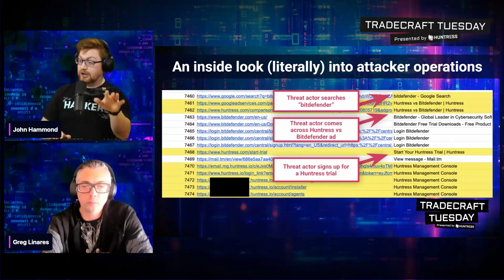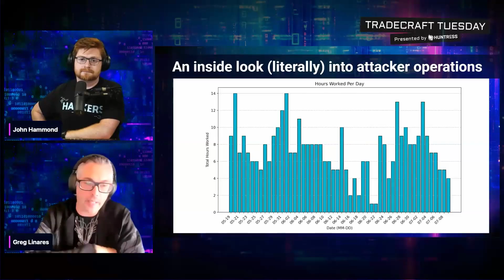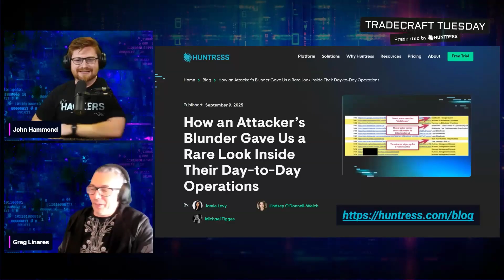EDR, Ethics, and a Hacker Mistake | Tradecraft Tuesday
We got a front-row seat into an attacker’s operation because they... installed Huntress?

That led to one of our wildest blog posts yet, complete with screenshots, IOCs, and behavioral insights you rarely get to see. But it also raised a few eyebrows.

Was this ethical? Did we cross a line? Was this… a privacy violation?

In this video, our team unpacks the backstory—how the alert triggered our investigation, what we actually saw, and why this is exactly how endpoint security is supposed to work.

⚠️ If you’re in the trenches with threat detection and incident response, this is a must-watch.

Protect Your Endpoints, Identities, Logs, and Employees.

The fully managed security platform that combines endpoint detection and response, Microsoft 365 identity protection, a predictably affordable SIEM and science-based security awareness training. Powered by custom-built enterprise technology for mid-market enterprises, small businesses, and the MSPs that support them and delivered by unrivaled industry analysts in our 24/7 Security Operations Center.